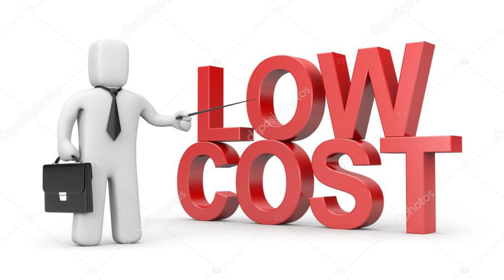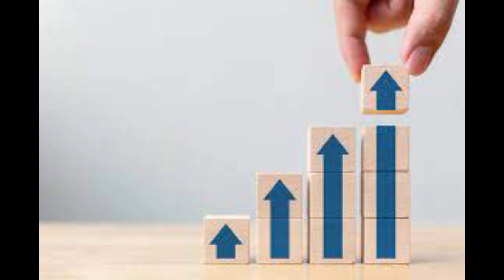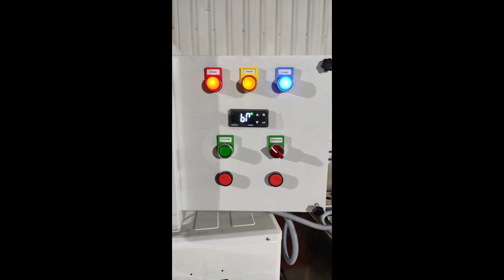பால் குளிரூட்டும் இயந்திரம் | Bulk milk cooler | MODERN DAIRY MACHINES contact:9042571010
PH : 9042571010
BULK MILK COOLER PRICE : 93,000 + TAX